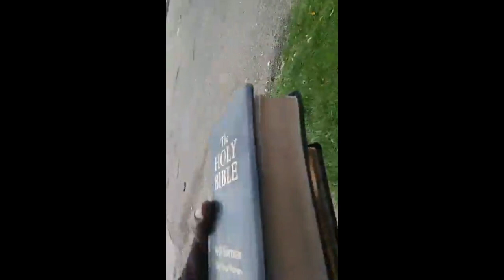Man Backs Down 2 Cops With The Word Of God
Black Hebrew Blows Down On Two Canton Policer Officers And Back Them Down With The Word Of God